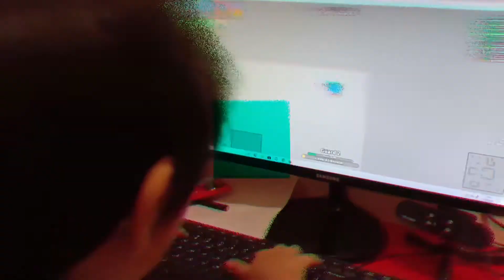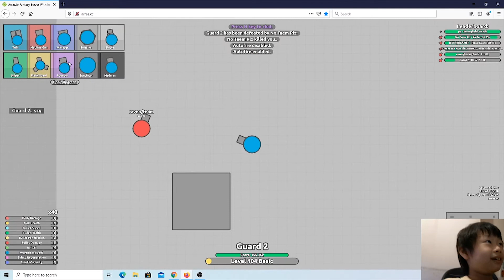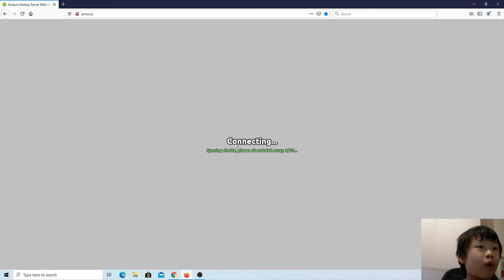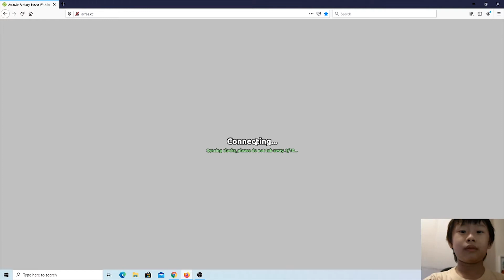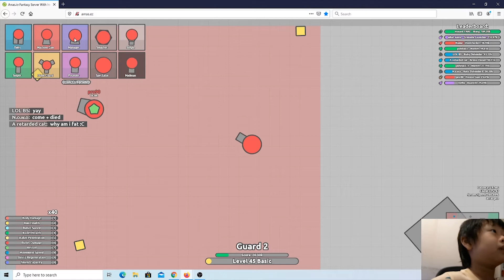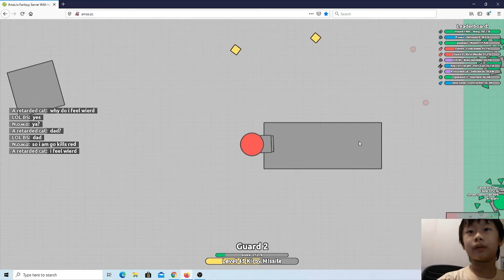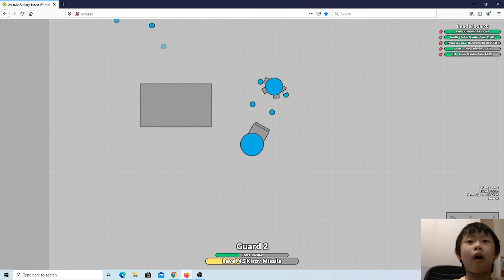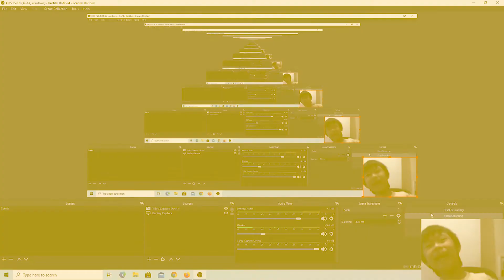Arras.cc : Random Stuff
Doing Rundom Stuff in Arras.cc